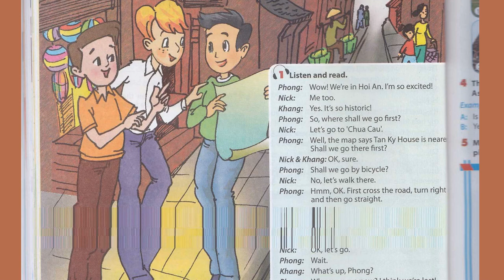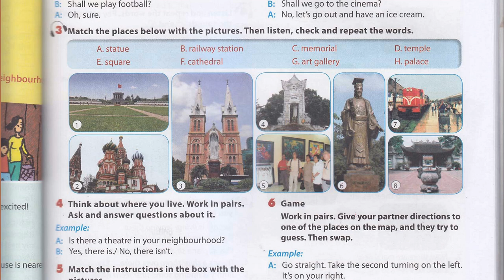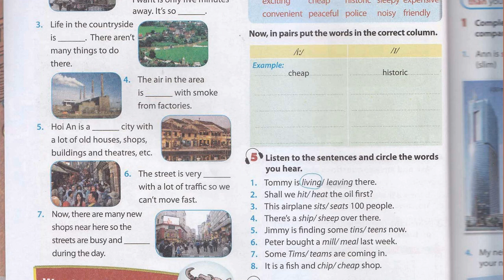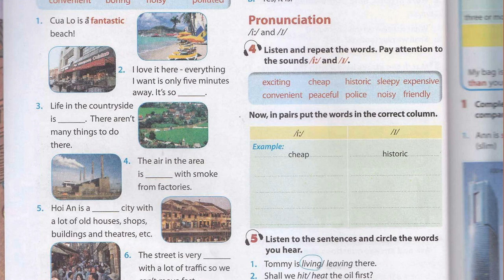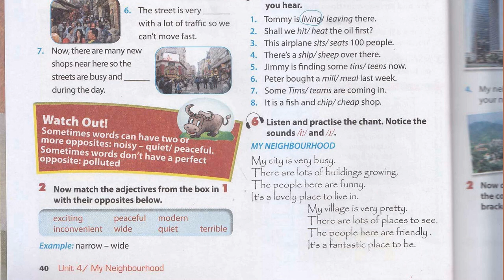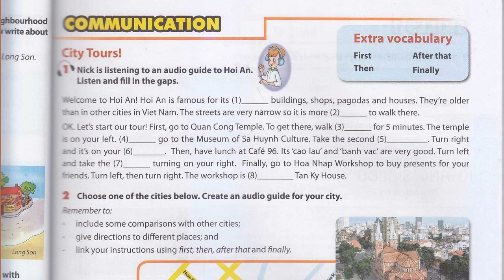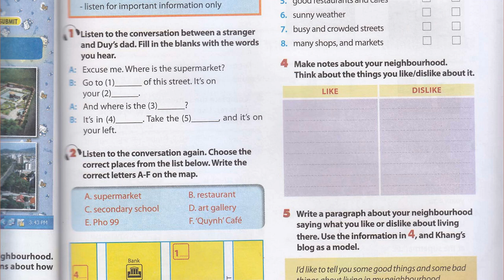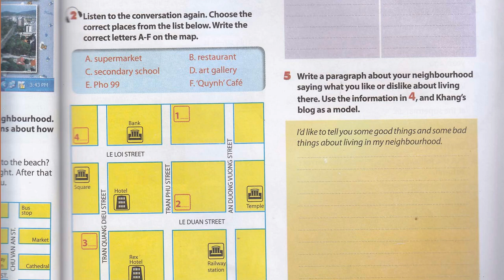Nghe Tiếng Anh Lớp 10 Unit 4 Full Chương Trình Mới Thí Điểm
tong hop cd file mp3 bai luyen nghe tieng anh lop 6 thi diem unit 4 my friends full